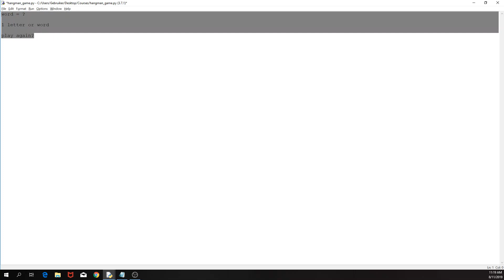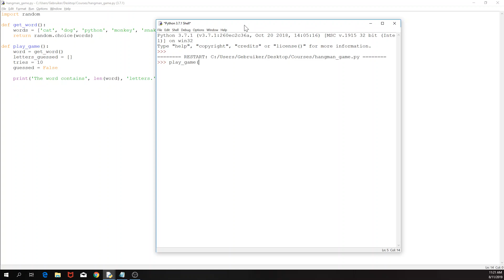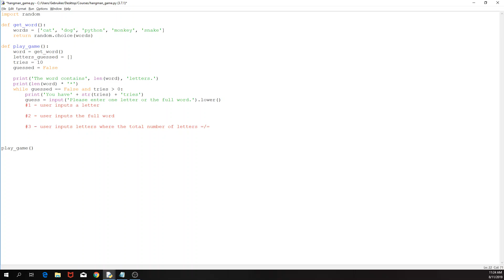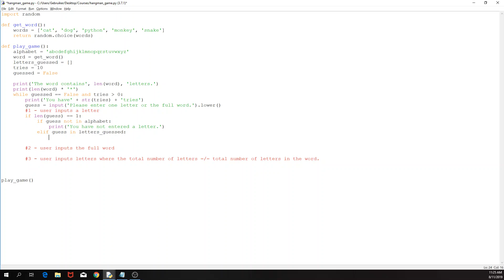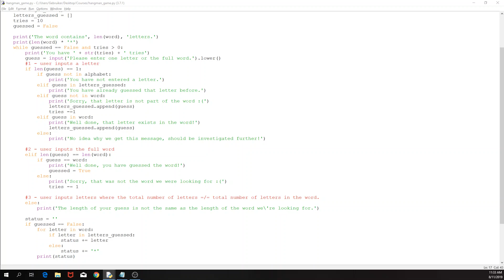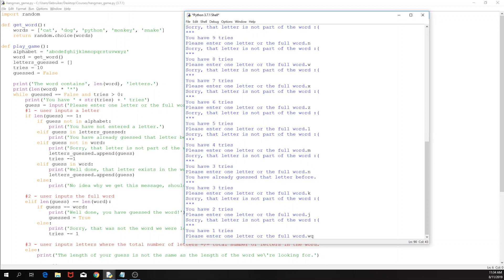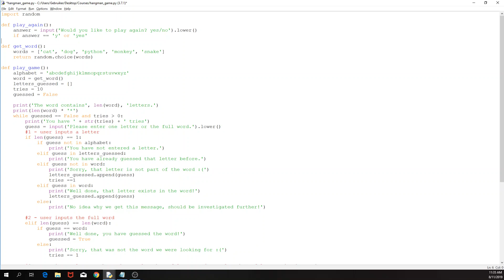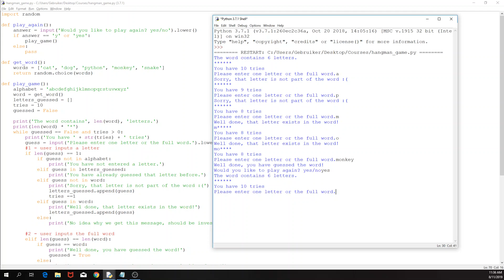Code hangman with Python 3 in less than 20 minutes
The tutorial covers the logic of creating the hangman game with Python 3 step by step and it takes less than 20 minutes.
You will learn how to create the hangman game in Python 3 and understand the code.
Creating hangman with Python is a good challenge for a python beginner.